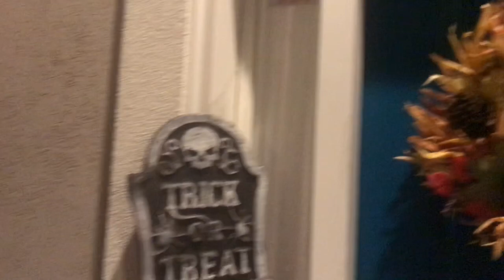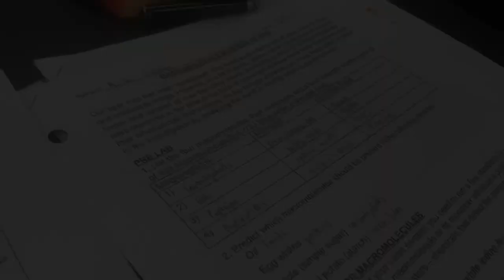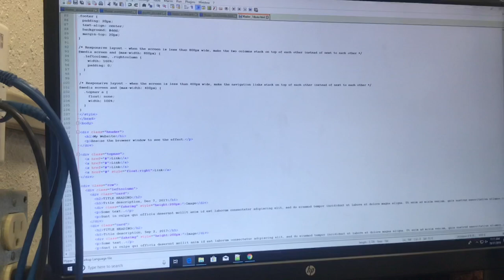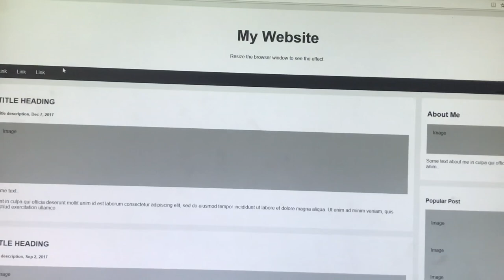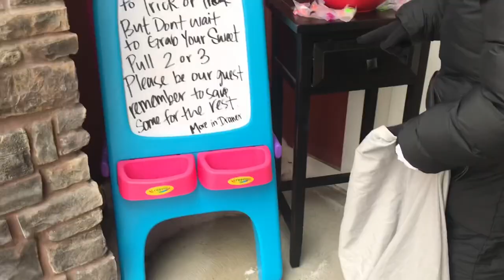TRUCO o TRATO? Halloween - Vlog 7